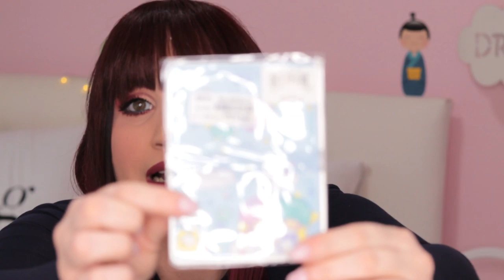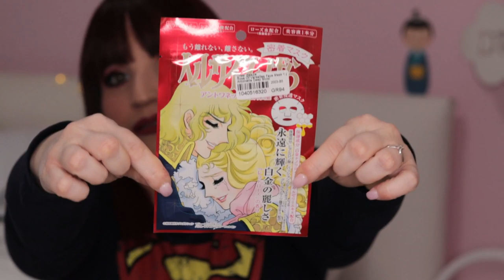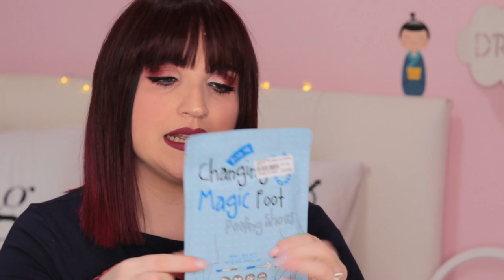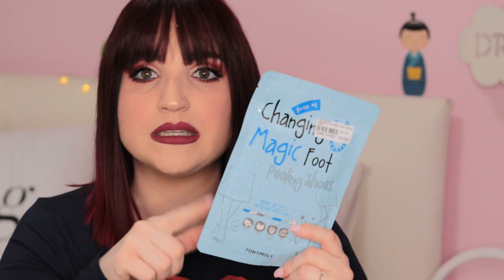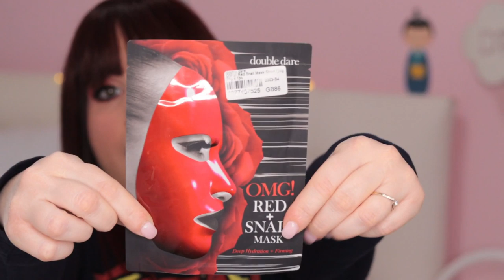MEGA UNBOXING DA YESSTYLE - LA SKINCARE COREANA A CASA TUA!! Alessandramakeupandnails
Oggi video unboxing di un mega pacco che mi ha inviato @yesstyle...
Adoro tutto e non vedo l'ora di provare tutto quanto!!!
Qui sotto vi lascio i link delle cose che vi ho mostrato!

CON IL CODICE " ALESSANDRA5 " AVRETE IL 5% DI SCONTO SULL'INTERO SITO!!!

SE UTILIZZATE QUESTO LINK AVRETE 10 € IN REGALO effettuando almeno una ricarica di 1 euro sulla vostra nuova carta.

SE SCARICATE LA APP DI TIGER ( FLYING TIGER JUNGLE ), SE INSERITE IL MIO CODICE PHGN GUADAGNERETE DEI PUNTI. ^_^

Alessandra♡